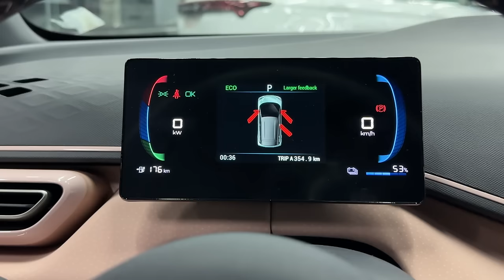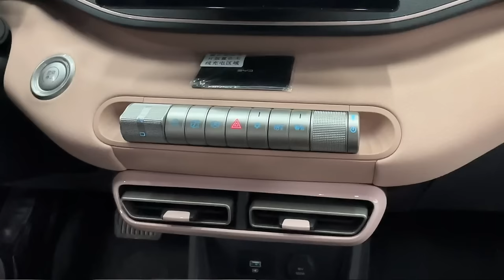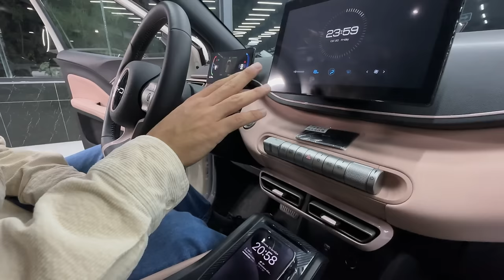BYD dan eng arzon elektromobil, BYD Seagull o'z puliga arziydimi?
BYD seagull kompaniyasi o'zning mustahkam va ishonchi elektromobillari bilan taniqlangan ularni orasida BYD seagull bizning e'tibormizgni torti va biz u haqida sizlarga ma'lumot berishga harakat qildik